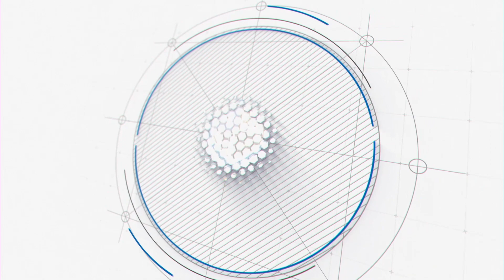Vinmeen School- Library Infrastructure